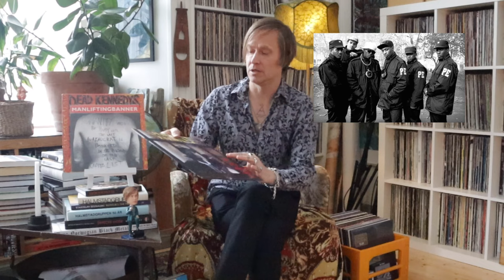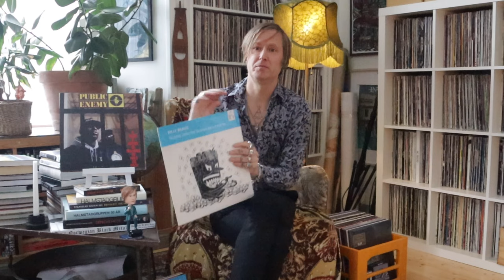Dennis Deep Cuts #44 Revolution Rock. The political music that shaped me and my ideas!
Dennis Deep Cuts #44 In these troubled times I busted out 10 great records that shaped my political ideas and ideology. How I moved from a ignorant metal head to this full fledged political dynamo that I am today! :)

Check it out. Another great episode with some unexpected albums.